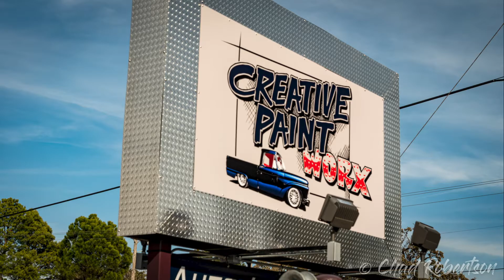Creative Paint Worx Grand Opening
Made it out to Creative Paint Work grand opening on Nov 16, 2019 nice turn out of some great classics and customs.

on Instagram at: @creativepaintworx and @creativepaintworxdaily

Filmed, Photography and Edited by: Chadwick Robertson